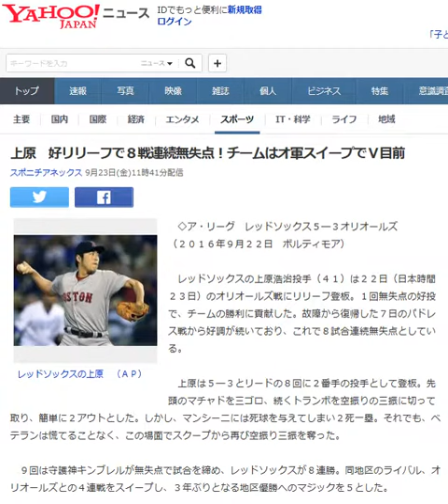上原 好リリーフで８戦連続無失点！チームはオ軍スイープでＶ目前 20160923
上原　好リリーフで８戦連続無失点！チームはオ軍スイープでＶ目前
Boston Red Sox Koji Uehara

レッドソックスの上原　（ＡＰ）

　◇ア・リーグ　レッドソックス５―３オリオールズ（２０１６年９月２２日　ボルティモア）

 　レッドソックスの上原浩治投手（４１）は２２日（日本時間２３日）のオリオールズ戦にリリーフ登板。１回無失点の好投で、チームの勝利に貢献した。故障から復帰した７日のパドレス戦から好調が続いており、これで８試合連続無失点としている。

 　上原は５―３とリードの８回に２番手の投手として登板。先頭のマチャドを三ゴロ、続くトランボを空振りの三振に切って取り、簡単に２アウトとした。しかし、マンシー二には死球を与えてしまい２死一塁。それでも、ベテランは慌てることなく、この場面でスクープから再び空振り三振を奪った。

 　９回は守護神キンブレルが無失点で試合を締め、レッドソックスが８連勝。同地区のライバル、オリオールズとの４連戦をスイープし、３年ぶりとなる地区優勝へのマジックを５とした。